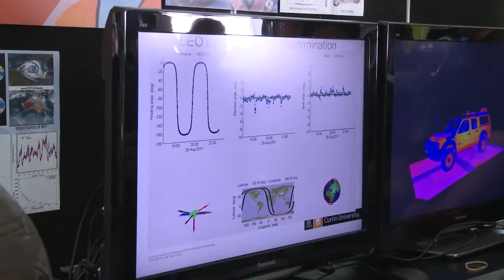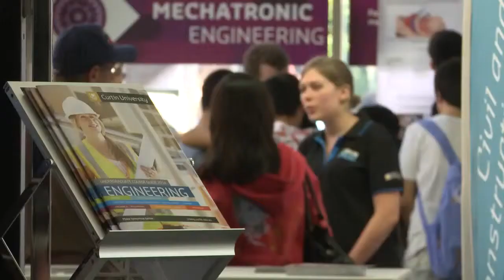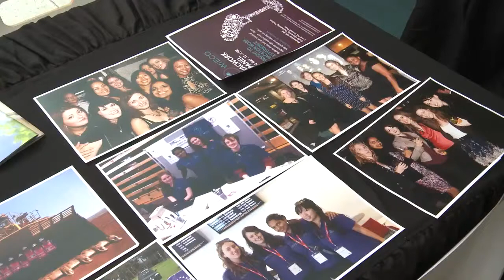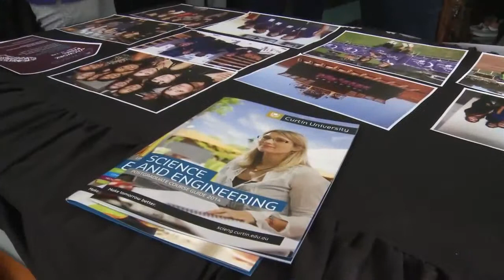Curtin Singapore's Future School of Engineering in Singapore University Campus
Curtin Singapore eventually includes engineering degree in its Singapore university. Curtin Singapore University will expand its current facilities and degrees to accommodate more students intake ultimately in Singapore University campus